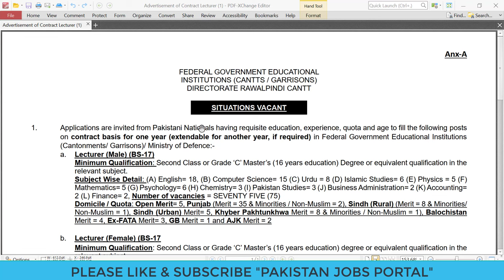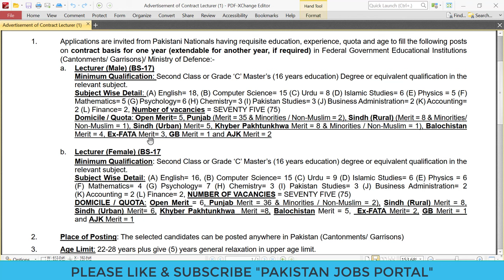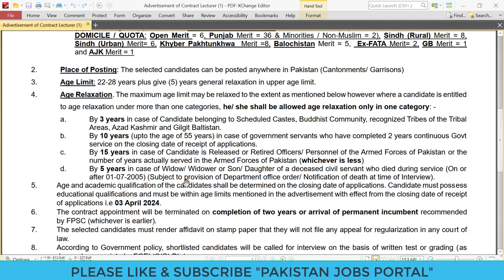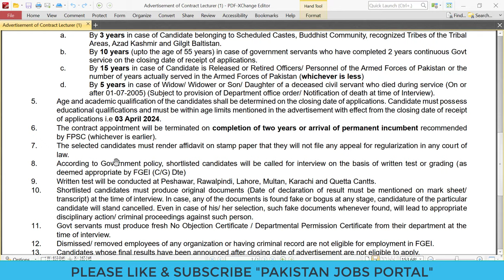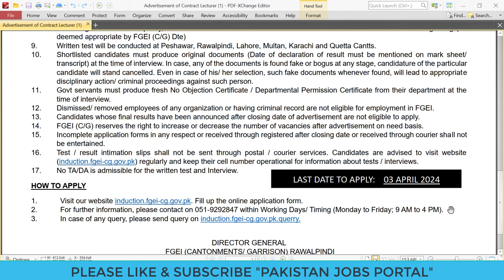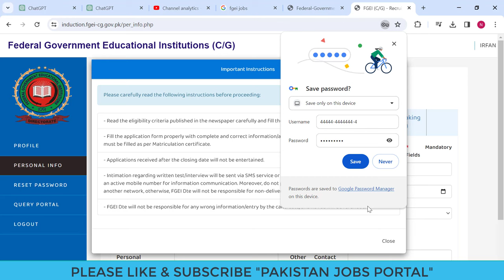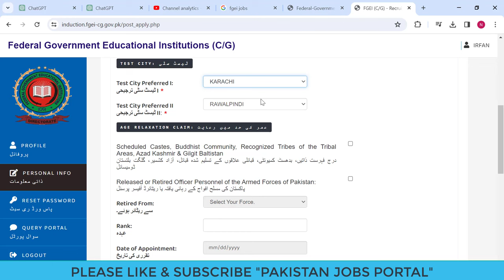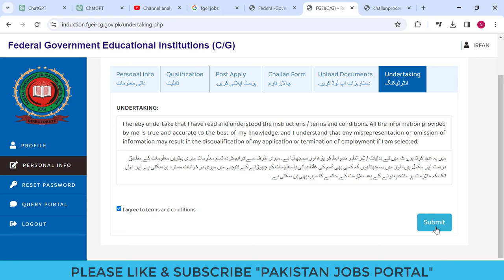Lecturer (BPS-17) Jobs in FGIE Ministry of Defense 2024 | How to Apply Online Step by Step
Lecturer (BPS-17) Jobs in FGIE Ministry of Defense 2024 | How to Apply Online, Education Qualifications, Age Limit, & Application Deadline

Description:
Are you aspiring to join the esteemed ranks of lecturers in the Federal Government Institutions of Education (FGIE) under the Ministry of Defense? This video provides comprehensive guidance on applying for Lecturer (BPS-17) positions in FGIE for the year 2024.

In this video, we walk you through the step-by-step process of applying online for these coveted positions. From navigating the application portal to filling out the necessary details, we ensure you have all the information you need to submit your application seamlessly.

Additionally, we cover crucial details such as the education qualifications required to apply for these positions. Whether you're a fresh graduate or an experienced educator, understanding the academic requirements is essential for a successful application.

Furthermore, we delve into the age limit criteria set by FGIE for prospective applicants. Ensuring you meet the age requirements is fundamental to determining your eligibility for these positions.

Moreover, we provide insights into filling the chalan, ensuring you understand the financial aspects of the application process.

Lastly, don't miss out on the most critical detail: the deadline to submit your application. We reveal the last date to apply, ensuring you have ample time to complete and submit your application without any rush.

If you're passionate about education and aspire to contribute to the prestigious institutions under the Ministry of Defense, watch this video now to kickstart your journey towards becoming a Lecturer (BPS-17) in FGIE. Don't miss this opportunity to make a meaningful impact in the field of education.